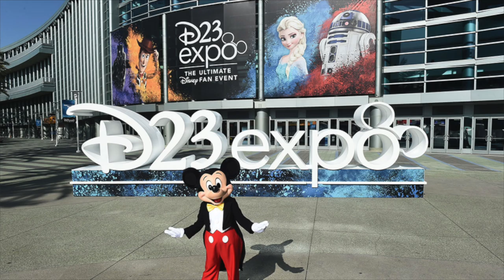DISNEY NEWS SPECIAL D23 EXPO A DISNEYLAND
Règlement pour les commentaires :
  professionnelle...